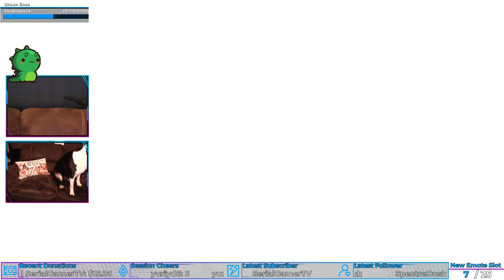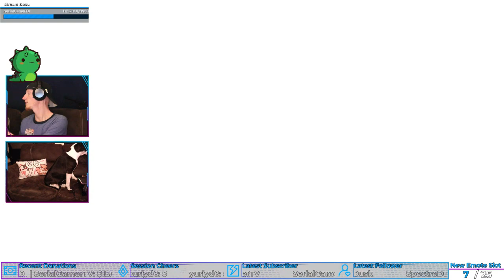🐶 DOGGO BIRTHDAY HATS! 🎉 (highlight while chillin' w/ chat)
It's the doggos birthday and I got them some party hats and a cake!